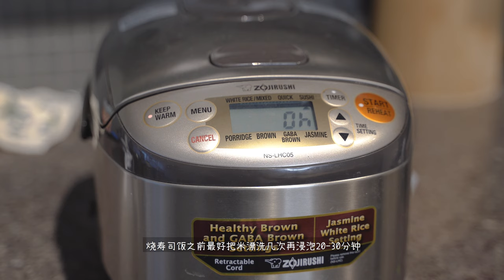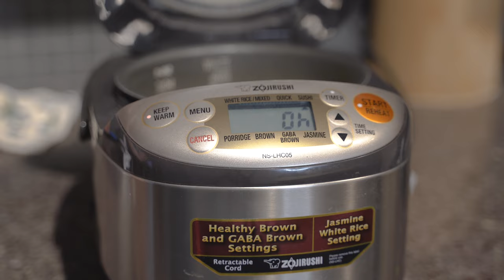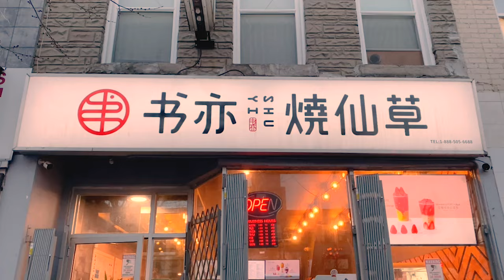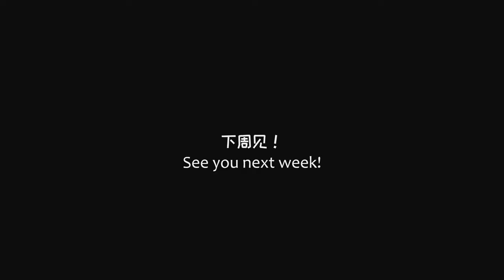VLOG | rainy days at home, making sushi, chefs plate meals, paint by numbers, French feast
A video diary series of a simple life at home, in Toronto.

In this weeks video, I try out some more recipes from Chefs Plate (pork pesto burger, cajun chicken rice) and make hand rolls with store bought sashimi! I also attempt to finish my paint by numbers but with very little success... Im stuck at 50% complete 😰.

BGM President - Easy Little Waltz
BGM President - Going On A Blind Date